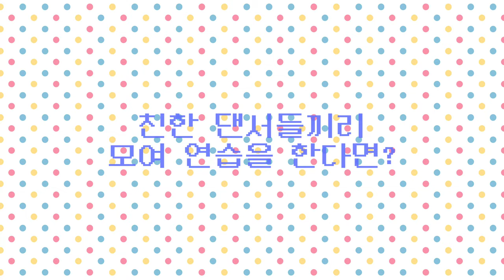When we practice with besties ep.3🤪친한 댄서들끼리 연습을 한다면? 3탄